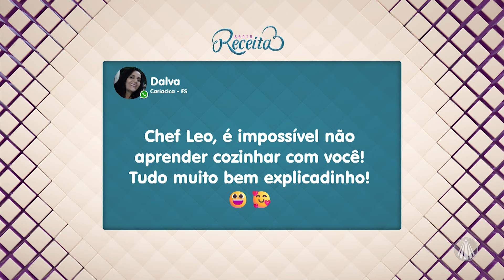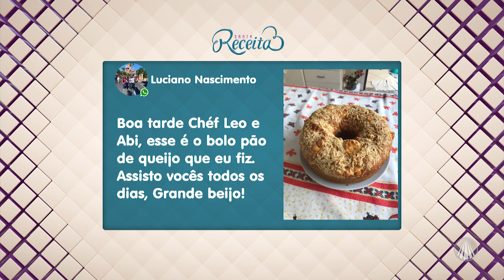Torta de cereja com creme: receita fácil para a sobremesa em família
Chef Léo ensina uma deliciosa torta de cereja com creme🍒

🥛Ingredientes do creme de confeiteiro:
480ml ou 2 xícaras de leite
150g ou 1 xícara de açúcar refinado
40g ou 1/2 xícara de farinha de trigo
4 gemas
Baunilha a gosto

1️⃣Colocar em uma panela o leite, o açúcar, a farinha de trigo e as gemas.
2️⃣levar ao fogo e cozinhar mexendo sem parar com um batedor de arames. Assim que levantar fervura, cozinhar por mais 5 minutos.
3️⃣Desligar o fogo e misturar a baunilha.
4️⃣Colocar em uma tigela com plástico filme rente ao creme e deixar esfriar.

🧈Ingredientes massa:
200g ou 1 xícara de manteiga sem sal
250g ou 1 1/4 xícara de açúcar refinado
1 ovo
2 gemas
400g ou 4 xícaras de farinha de trigo
100g de cereja picadas para rechear
1 ovo para pincelar

✅ Modo de preparo da massa:
1️⃣Com o acessório pá da batedeira, misturar a manteiga com o açúcar até obter um creme. Adicionar o ovo e as gemas.
2️⃣Retirar da batedeira e misturar a farinha de trigo.
3️⃣Colocar a massa entre dois saquinhos plásticos para alimentos e levar à geladeira.
4️⃣Forrar o fundo e as laterais de uma assadeira para tortas com a massa gelada.
5️⃣Rechear com o creme de confeiteiro e fazer uma camada de cerejas.
6️⃣Cobrir a torta com o restante da massa e levar à geladeira por 30 minutos.
7️⃣Pincelar o ovo batido na superfície da torta e fazer desenhos com um garfo.
8️⃣Levar ao forno pré-aquecido a 180ºC de 35 a 40 minutos ou até dourar.

Programa "Santa Receita" exibido dia 03 de setembro de 2024.

TV APARECIDA
É bom estar onde a Mãe está!